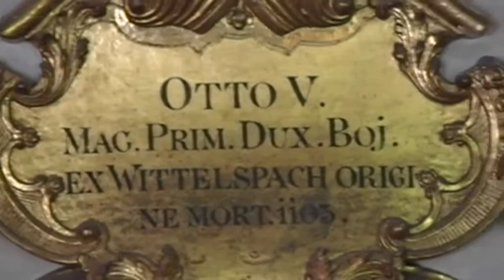Мюнхен, Германия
Екскурзия до Лондон през лятото на 2008 год.